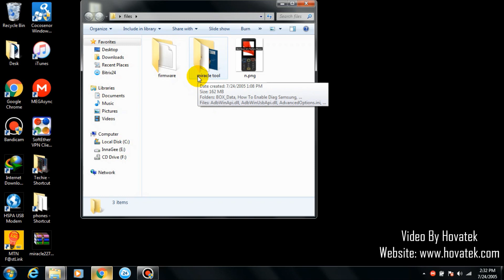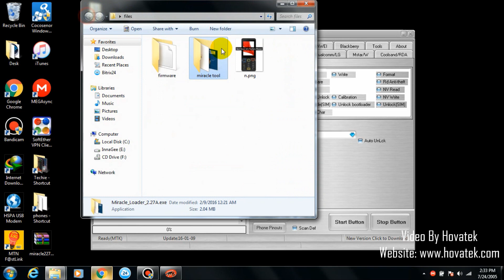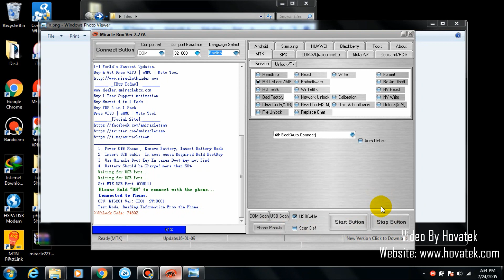How to use Miracle Box to read MTK Feature phone unlock PIN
This video explains how to use Miracle Box to read an MTK Feature phone's unlock code

0:00:09.259,0:00:14.389
Hello! In this tutorial, I'm going to show you how to read the unlock code of a Mediatek

0:00:14.389,0:00:18.710
feature phone using Miracle (box). If you don't have Miracle, go ahead and download

0:00:18.710,0:00:27.230
Miracle on Hovatek.com then open your Miracle. All you need is only the phone

0:00:27.230,0:00:43.640
and the USB cord. Download and open Miracle, wait for it to finish loading. Now, when the Miracle has finished

0:00:43.640,0:00:53.090
loading this. Go to MTK tab, click on Services, then Read Unlock Code.

0:00:53.090,0:00:59.239
the next thing to do is check your phone's chipset and set your phone's chipset. If you don't know

0:00:59.239,0:01:04.220
your phone's chipset then leave it on Auto Connect. It will identify your phone's

0:01:04.220,0:01:10.490
chipset automatically then click Start. Note! While connecting feature

0:01:10.490,0:01:17.690
phones, you need to press the phone's boot key. The boot key might

0:01:17.690,0:01:24.259
be the 0 key, the dialing key, the menu key or any of the keys so take note

0:01:24.259,0:01:29.959
if you don't know your phone's boot key, just try any of the keys one after the other

0:01:29.959,0:01:35.750
other till you identify which one is your phone's boot key. Once you have clicked on

0:01:35.750,0:01:44.800
Start button then press the boot key and connect your phone using the USB cable.

0:01:44.800,0:01:52.009
I'm connecting mine now. My own is connected. Just wait for it to read your

0:01:52.009,0:02:00.200
phone information and it will display the unlock code. Its not going to

0:02:00.200,0:02:03.739
long. highest / max, only one minute

0:02:03.739,0:02:11.330
you see that's my phone's unlock code. If you want, you can even stop it (here),

0:02:11.330,0:02:14.840
no need to wait for it to finish reading the information because that's the only

0:02:14.840,0:02:18.230
information you're looking for but if you want you can wait for it to

0:02:18.230,0:02:22.359